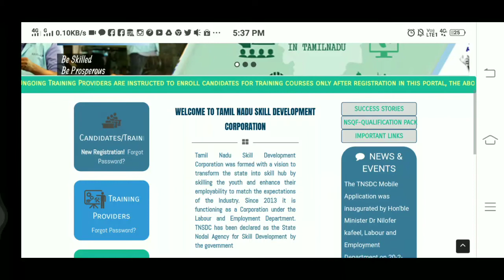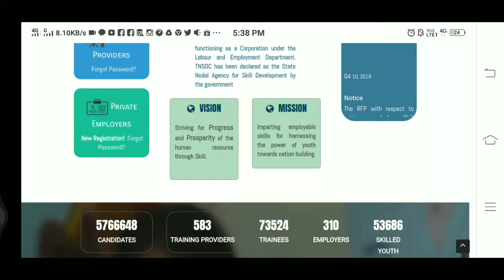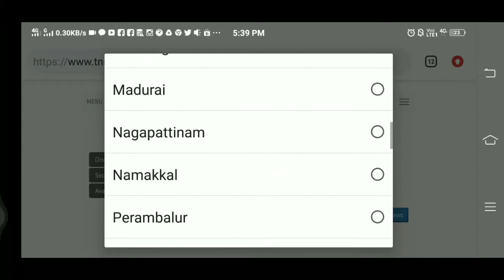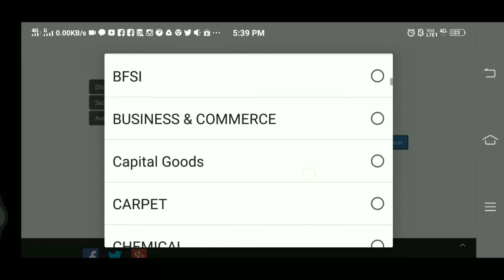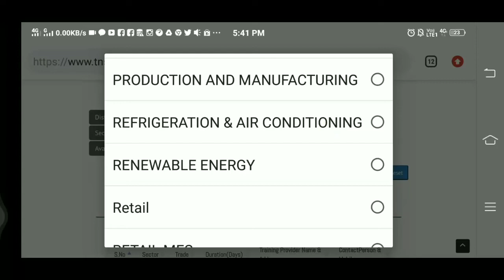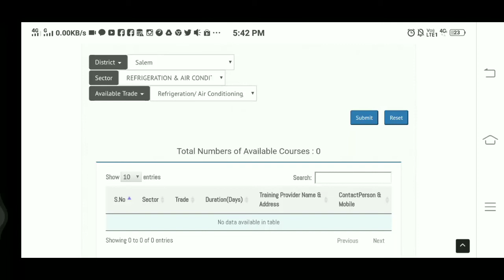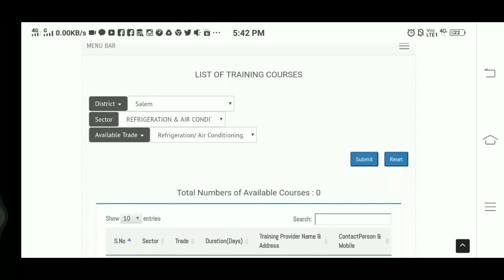TNSDC இலவச பயிற்சி!!!! வேலை இல்லையா கவலை வேண்டாம்....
Skill development course. free free free.
Use this oppurtunity. share to your unemployed friends.